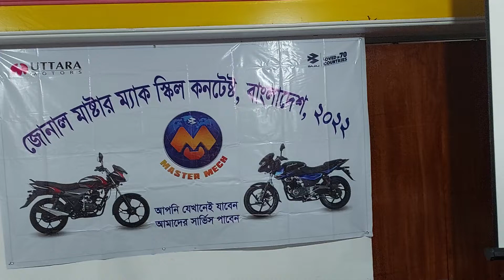Skill Contest'22 (Bogura, Rangpur and Dinajpur Branch)-Bajaj